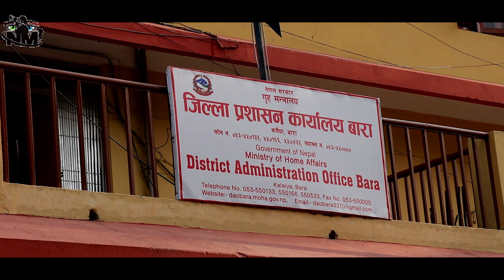बारा पर्सामा हावा हुरी प्रभाबितलाई राहत बितरण अर्चना बाबा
यही मिती २०७५ साल चैतमहिनामा गएको हावाहुरी प्रभाबित हरुमा सहयोगा गर्दाको केहि झालक हरु |खाध्यान्न लत्ताकपडा लगाएतका अत्याबस्यक सामाग्री बितरण गरियो